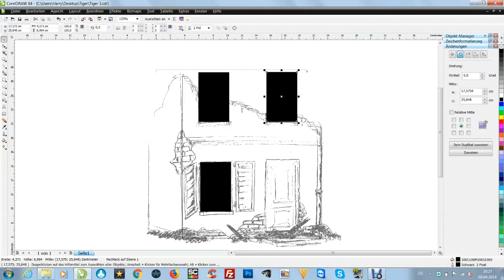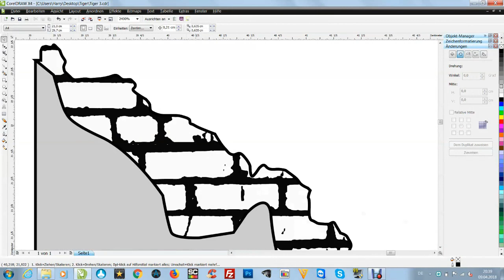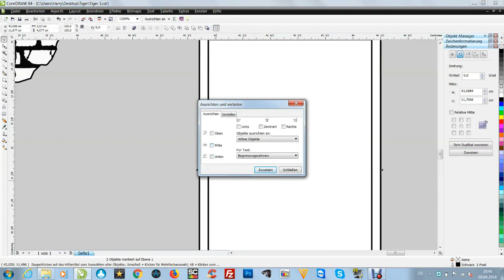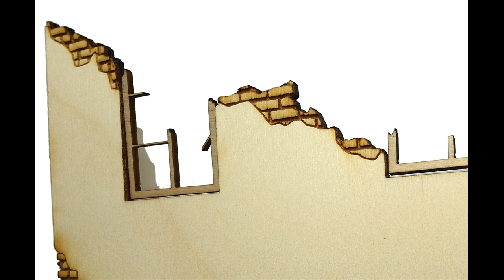Modellbau Haus Hausruine Teil 1 / für mein Tiger 1 Winter Diorama scale 1:35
In diesem Video zeige ich euch meinen Bleistiftentwurf und das zuschneiden der Hausteile mit meinem Lasergravierer, die ich für mein Tiger 1 Winterdiorama benötige.

Bilder vom Tiger 1 findet ihr auf meinem